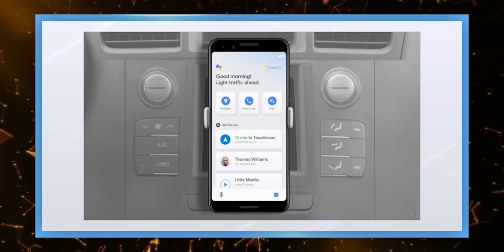TTP 293 : Pubg is back வேற பெயரோடு, Mi யின் Gaming mobile , India vs China, Whatsapp audio feature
Tamil Tech Prime NEWS 293 : Check out Today's Latest Tech NEWS in Tamil Thalaiva (3rd May, 2021).

2. உண்மையான Selfie King 👑?? | vivo V21 5G Unboxing || World's 1st 44mp with OIS - Dual LED for SELFIE